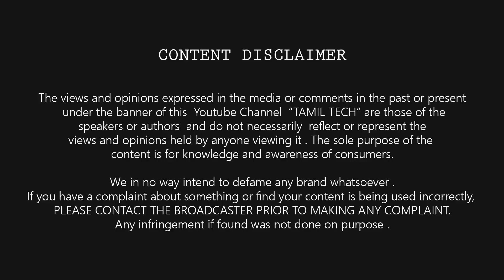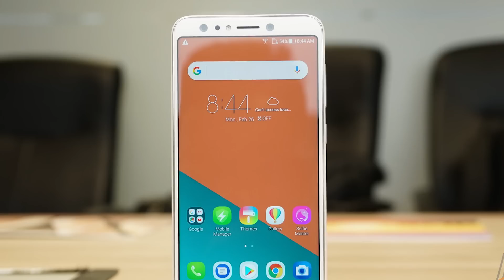😍Top Upcoming Smartphones March 2018 | Tamil Tech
Top Upcoming Smartphones March 2018 | Tamil Tech - Samsung Galaxy S9 & S9 Plus , Mi mix 2s , Asus Zenfone 5 Lite , Moto G6 plus , Nokia 1 - Like and Share this Video, Subscribe and Support us .